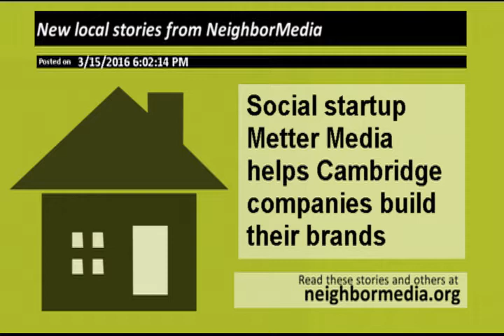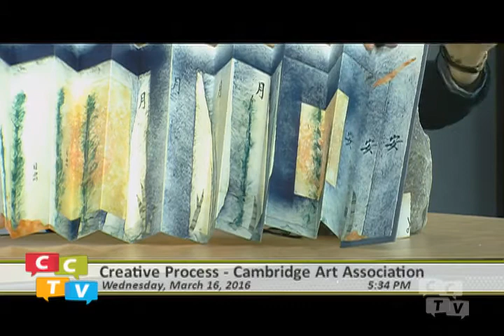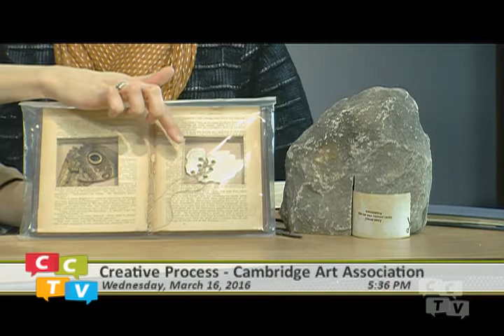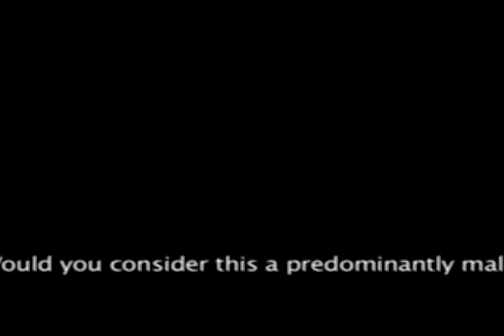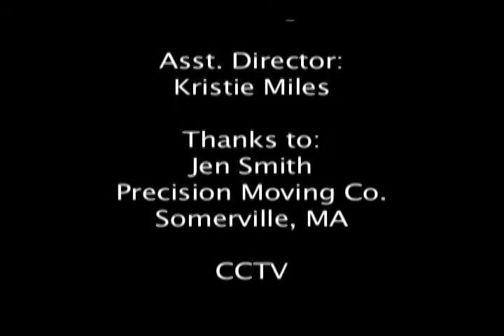Creative Process: Ann Forbush (March 16, 2016)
Cambridge Art Association's Erin Becker interviews local artist - and CAA Member Ann Forbush.